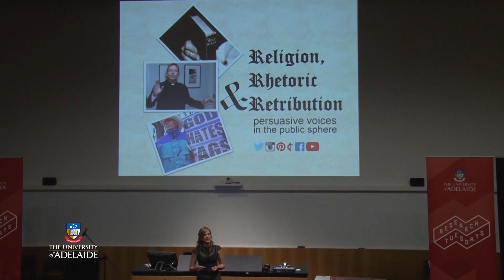Caryn Rogers - Religion, Rhetoric & Rudeness: Persuasive Voices in the Public Space - 3MT 2016